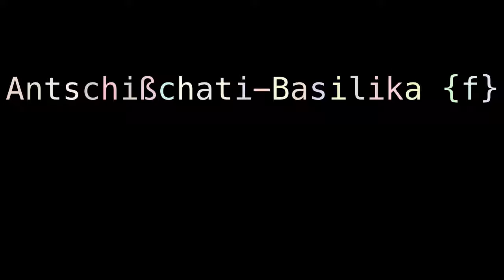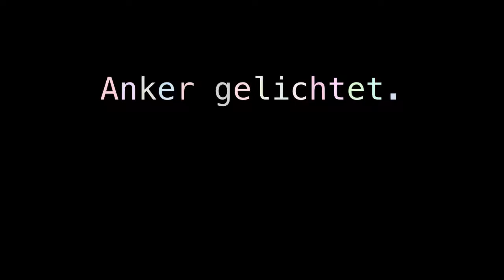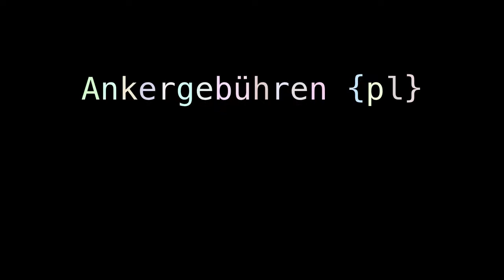Anchieta's dwarf python anchor pin